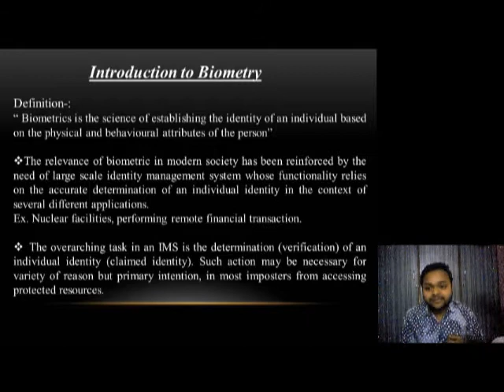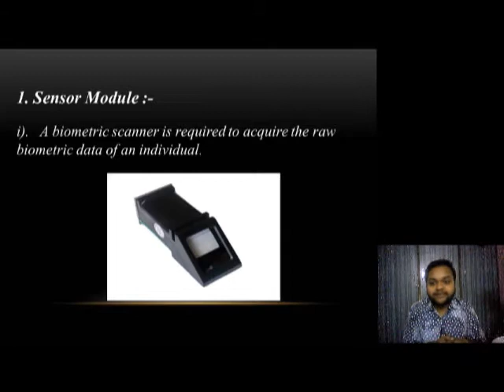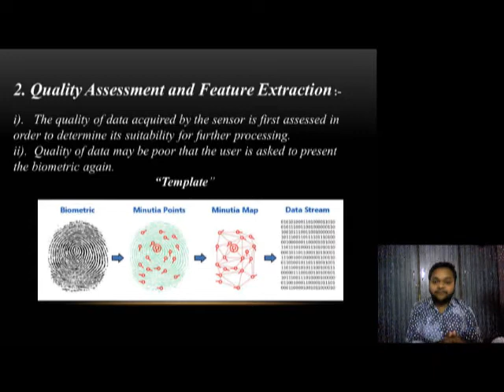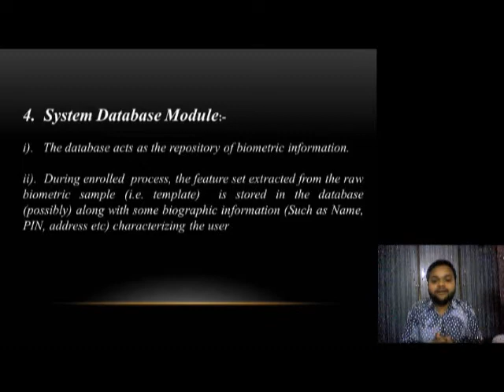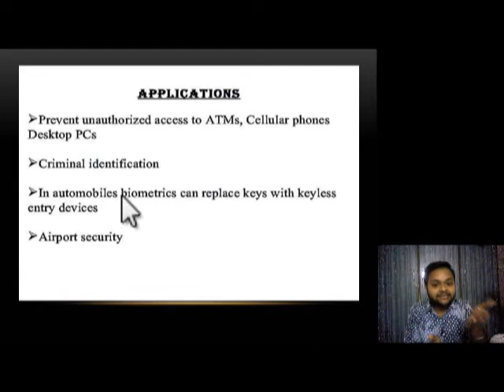"Operation of Biometric System " Kishan Gupta, SVIFS, SVVV, Indore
"Operation of Biometric System "